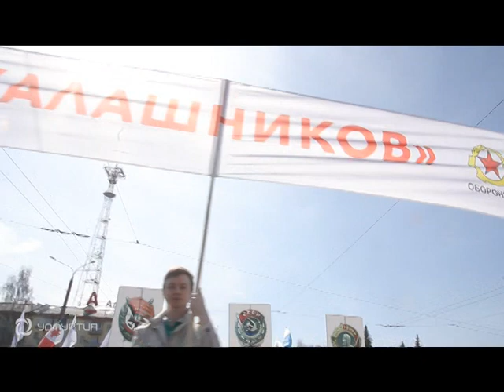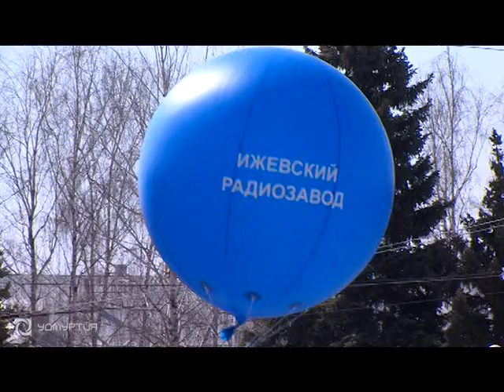01 05 17 Моя Удмуртия Первомайская демонстрация в Ижевске